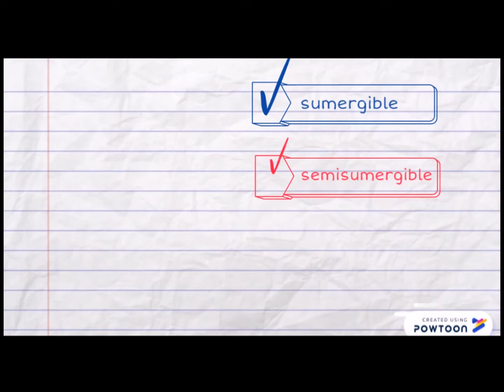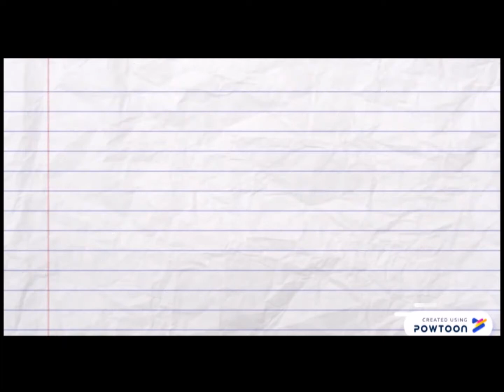PERFORACIÓN de POZOS PETROLEROS - Capitulo 1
Curso de perforación

Quieres conocer mas acerca de la industrial petrolera visita mi blog ahi encontraras mayor información.